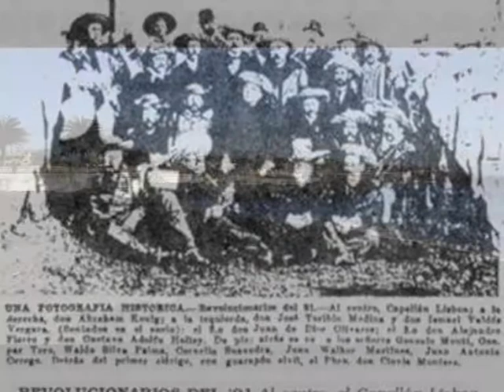Jorge Aravena Llanca "El Puerto de Pichilemu" Canciones a Pichilemu 2012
Jorge Aravena Llanca, hijo ilustre de pichilemu, nos lleva a un momento de la historia de Chile, en que las desaveniencias destruyeron el progreso, justo en Pichilemu.